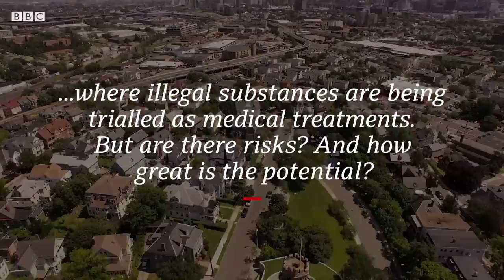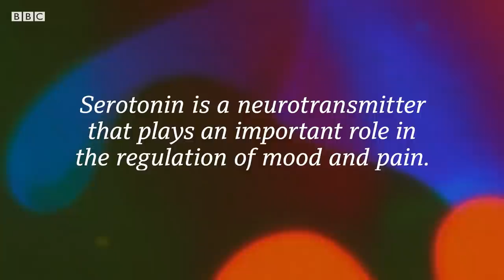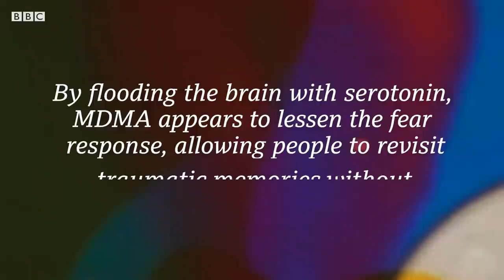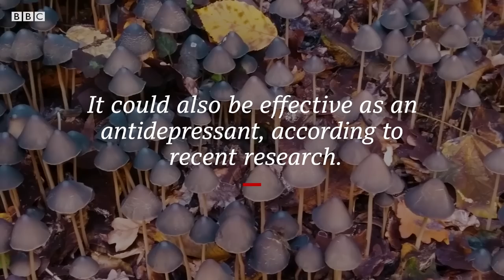Can psychedelic drugs successfully treat mental health conditions? – BBC REEL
Clinical trials have shown the potential of psychedelic drugs when it comes to treating patients with depression, PTSD and other psychological conditions.

BBC Reel follows the long journey of patients undergoing psychedelic treatment and explores whether these treatments actually work.

Video by Maria Rosa Badia